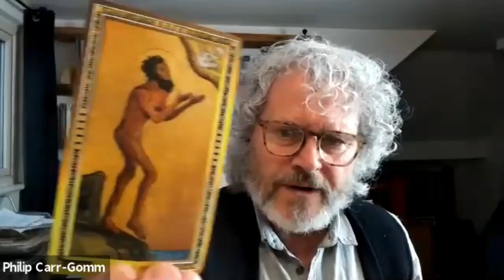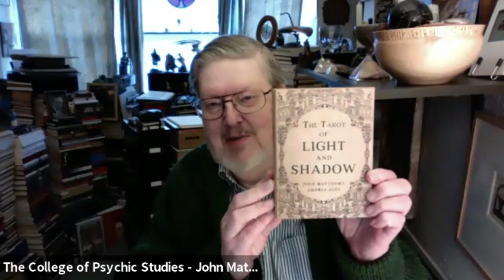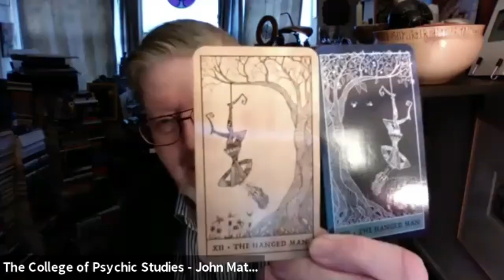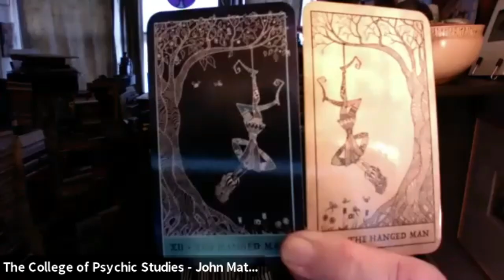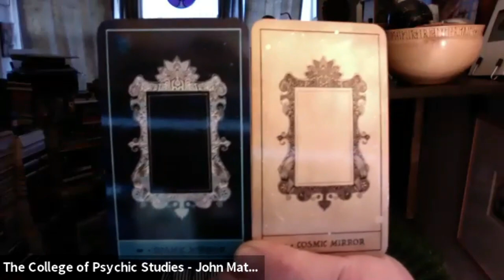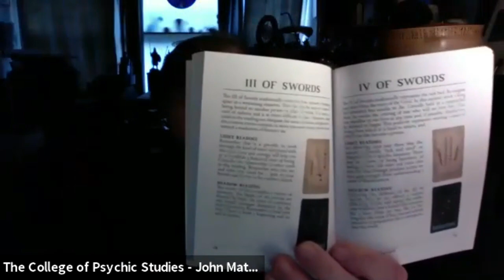Tea with a Druid 158: An interview with John Matthews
A break from the usual format of Tea with a Druid: An interview with author John Matthews. If you've heard this on the OBOD podcast 'Druidcast' zip forward 50 minutes for the interview not heard on the podcast. The link referred to is
Join a worldwide community of like-minded people interested in nature-based spirituality for a weekly exploration of a spiritual topic and a meditation. Live every Monday at 8pm UK time. To learn more about the Druid community and training go